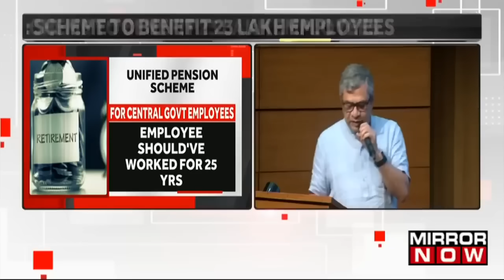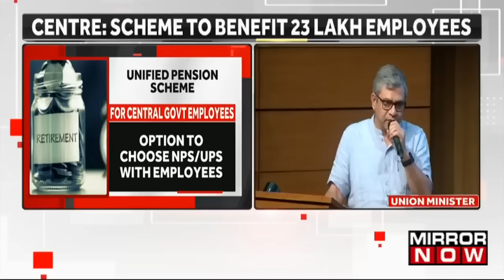PM Modi Cabinet Approves Unified Pension Scheme; Assured 50% Of Salary As Pension | Top News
On Saturday, the Cabinet led by Prime Minister Narendra Modi approved the Unified Pension Scheme for government employees. Information and Broadcasting and Railway Minister Ashwini Vaishnaw announced the decision in a press briefing, stating that the new scheme will benefit 23 lakh central government employees. The Unified Pension Scheme aims to streamline and enhance pension benefits for employees across various government sectors.